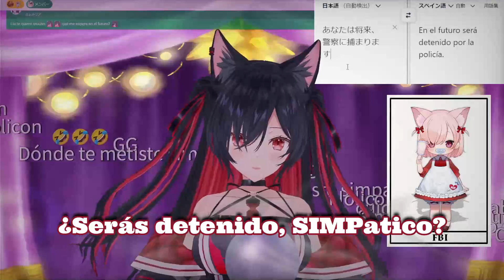Lia adivina mi futuro y es algo...¡NO SOY L0L1C0N!